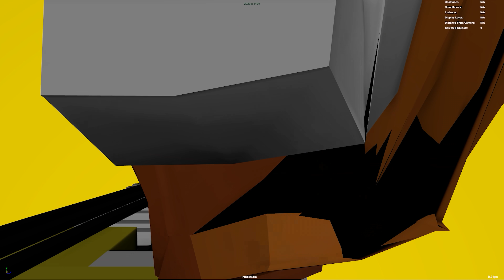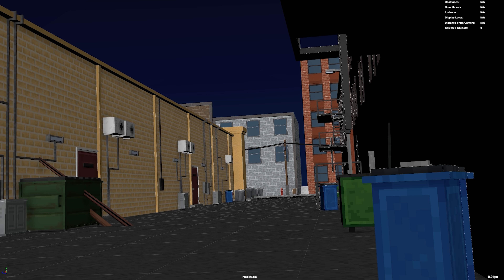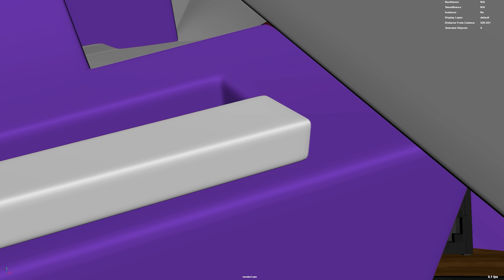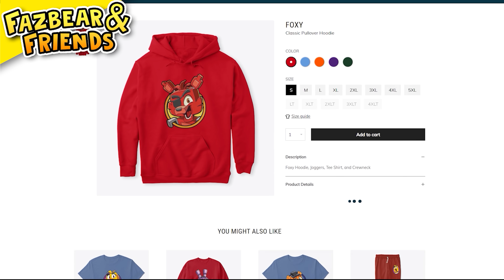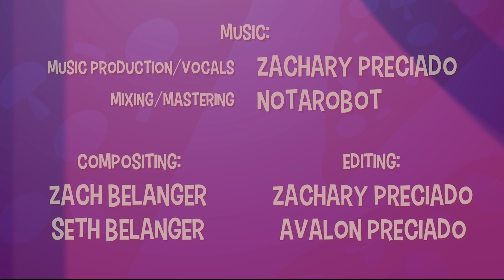DERP EPISODES #1-3 COMPILATION - Fazbear and Friends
-- 🖱️ Links --

Comment "immection" If you've read this far!